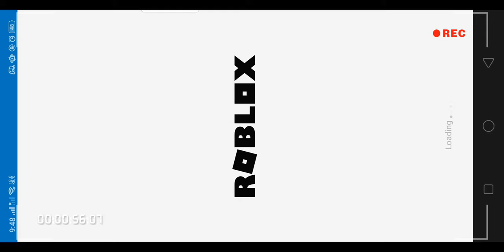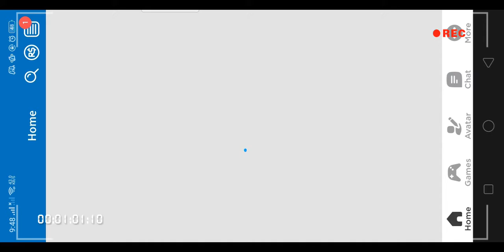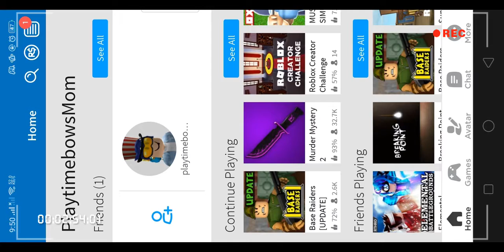Base Raiders on Roblox